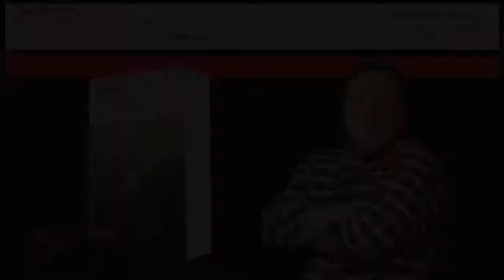The Disciple's Journey Podcast: Introduction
In this companion podcast to The Disciple's Journey Workbook, Jim Putman takes us through the message, method, and commission of Jesus as delivered in the 1st Century Church, and maps it out for all areas of life in the 21st Century.  Going through the workbook using the lens of Ephesians, Jim will touch on each week's topic and give added insight on the daily lesson and discussion to help you in your day to day walk in every sphere of life.  You can find out more about The Disciple's Journey Workbook